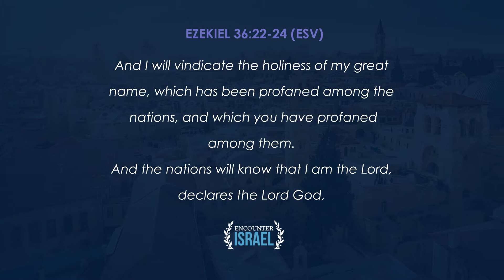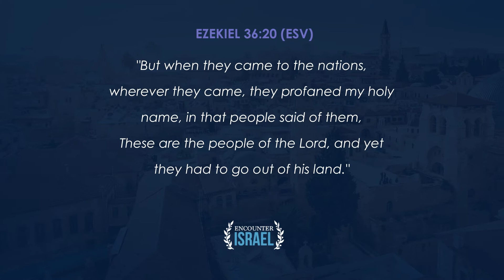Why? Because of the Glory of God's Name-Part 3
Why did God choose Israel? God's glory is who He is, made known to us. At times mysterious and indescribable, God's glory is the deepest longing of every human heart and to encounter it means we will never be the same. In part 3 of this series we delve into God's glory as another motivator in His selection of Israel.